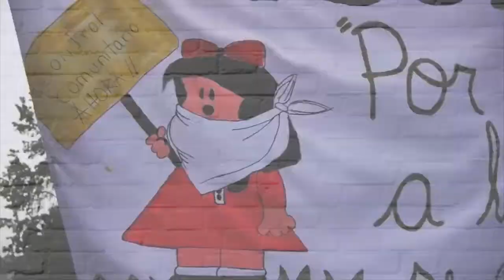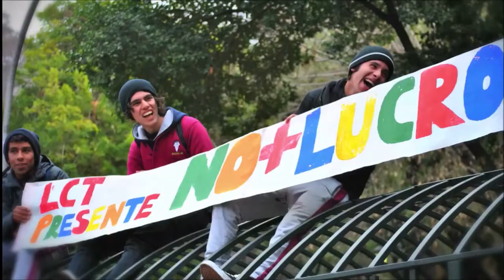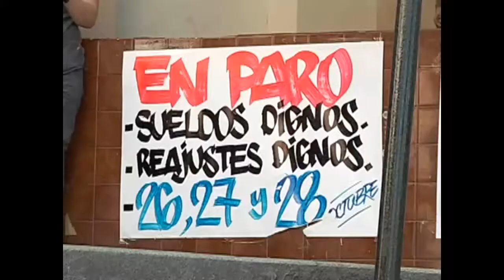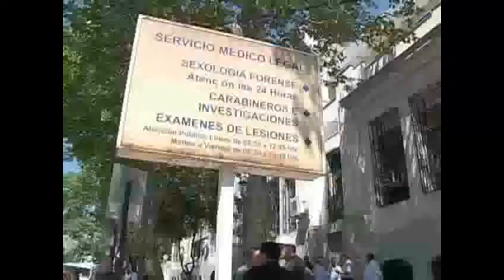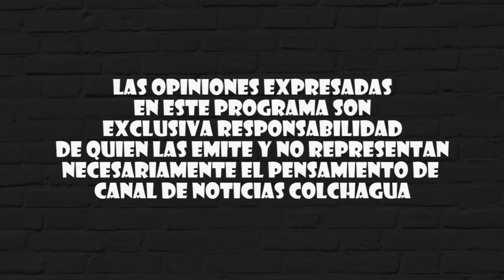0310 Calma Pueblo